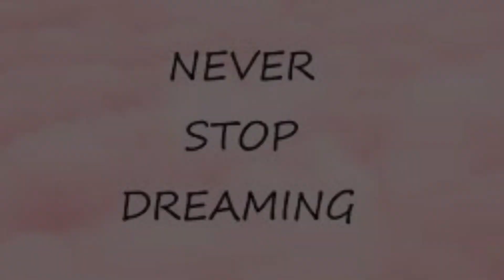Fidget Toy Trading #21 TikTok Compilation | DIY Toys | Satisfying Fidget Trading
TikToks are from TikTok… wanna know the creators after the video is shows the names of the user .